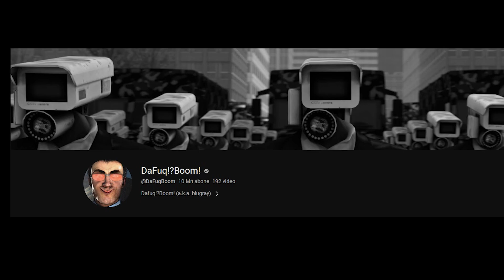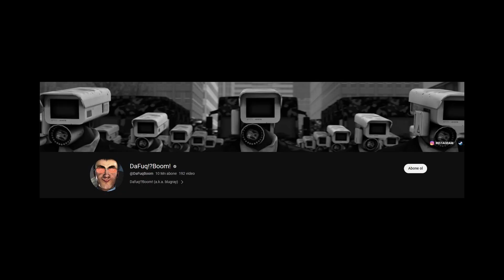SKİBİDİ TOİLET SAÇMALIĞI / NEDEN TREND?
Merhaba! Bugün sizlere skibidi toilet saçmalığı neden trend bunu anlatıp açıklamak istedim, iyi seyirler :)